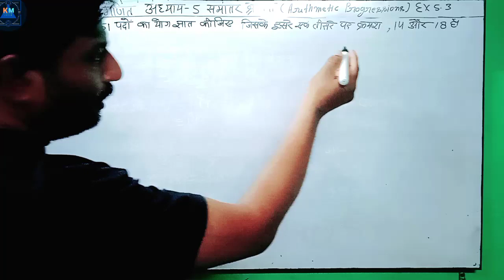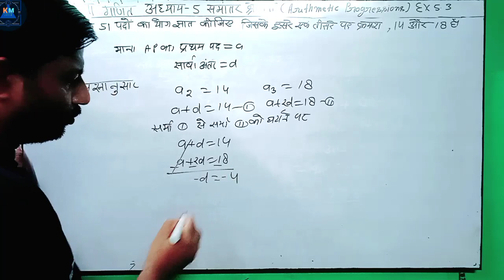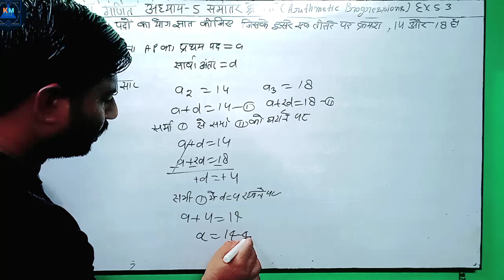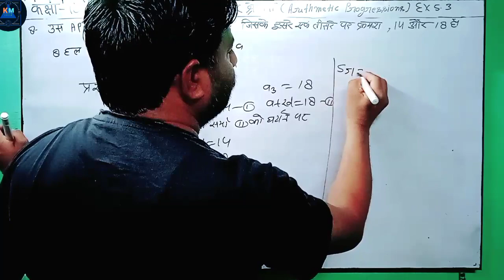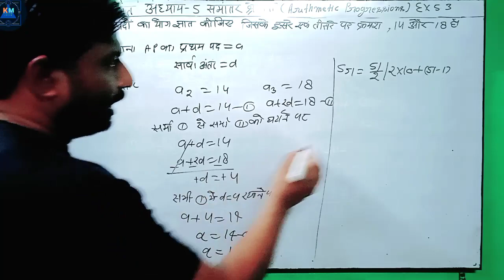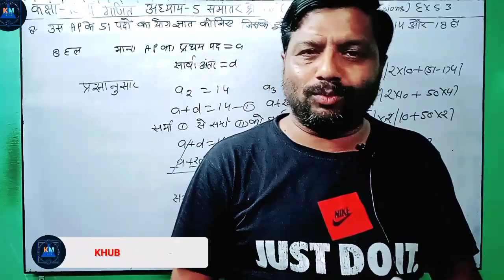Class 10 Maths Chapter 5 Exercise 5.3 Question 8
arithmetic progression
#10 byju's
nexa classes
chapter 5 ex 5.3 class 10
Nexa classes class 10 chapter 5.3
Khub mathematics

cbse class 10 boards 2023maths cbse class 10

Hello
I am Sarvesh Kumar
my qualifications
MSc. MATHEMATICS
BSc PCM
BEd
MEd
LECTURE IN MATHEMATICS SSMSD ser sec school uchana kalan jind haryan
this is official channel of mr . Sarvesh Kumar
Sarvesh Kumar is Well known educator of mathematics and science for all competitive exams and for all standard Class
हम आपको सभी कक्षाओं एवं प्रतियोगी परीक्षाओं से संबंधित गणित एवं विज्ञान विषयों की तैयारी कराते हैं हमारे व्हाट्सएप नंबर 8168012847 पर मैसेज कर की जानकारी प्राप्त कर स